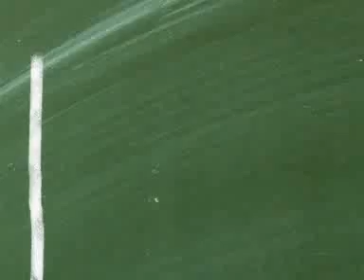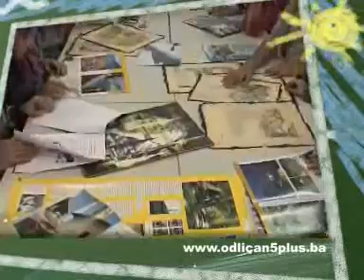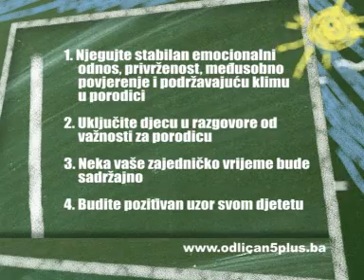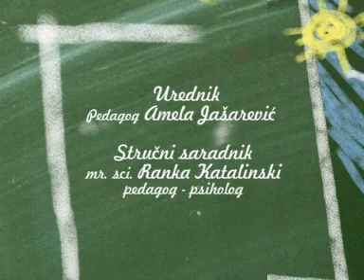"Odlican 5+", 20.10.2010.